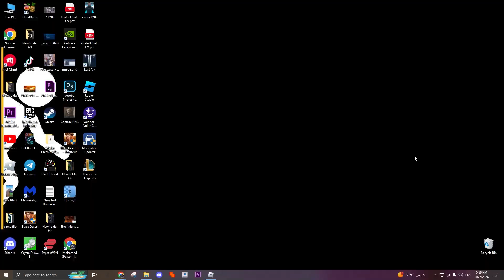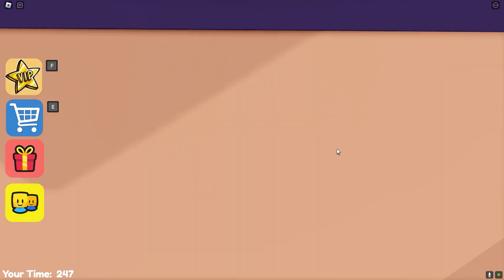BOU'S REVENGE PRISON RUN [POU]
Roblox Escape Obby BOU'S REVENGE PRISON RUN [POU]